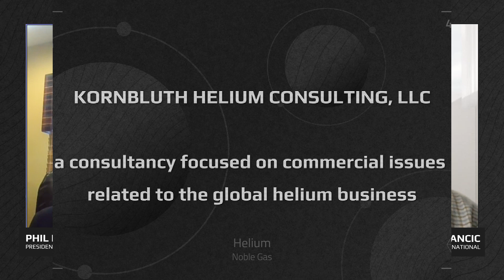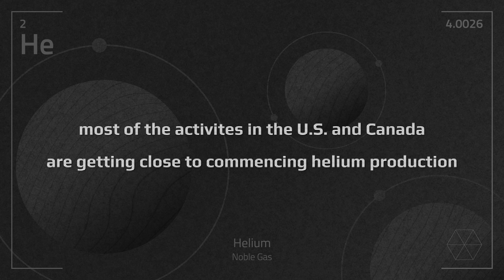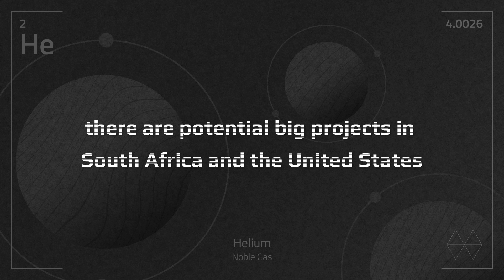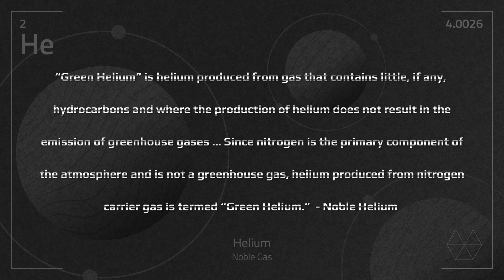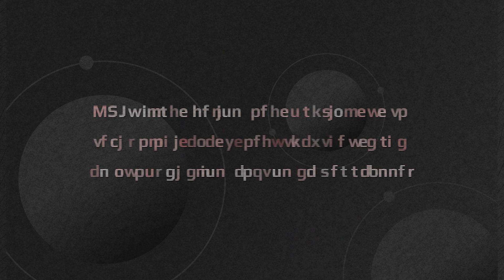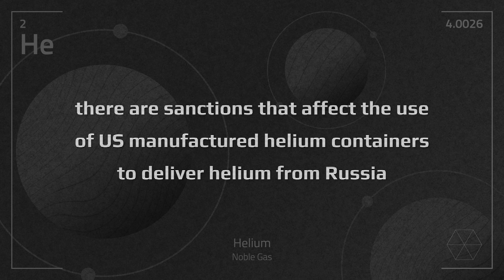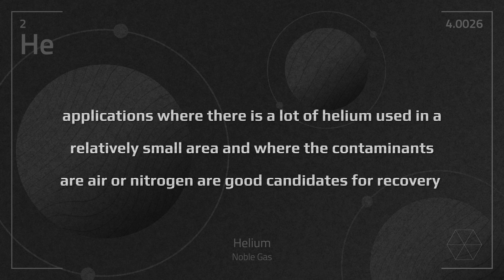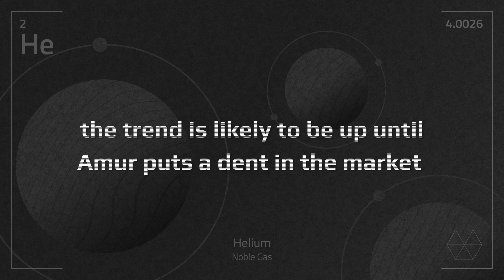QD Insights: Phil Kornbluth on Global Helium Supply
Quantum Design International’s VP of Operations, Dan Polancic, sits down with Phil Kornbluth, President of Kornbluth Helium Consulting LLC to discuss Helium Shortage 4.0, events impacting the helium market and industries investing in helium recycling. Learn more about Quantum Design’s helium recycling solutions

0:00 - Introduction
0:43 - Helium Shortage 4.0
2:54 - Development of Future Helium Resources
5:16 - Impact of GSA Sale on Helium Supply
7:00 - Big and Small Players in the Helium Production Supply
9:04 - Markets Using Helium
10:56 - Impact of Helium Supply and Demand on Future Pricing
11:50 - Impact of the Armed Conflict in Ukraine on Helium Markets
13:54 - Helium Recycling Applications
16:12 - Helium Pricing
17:16 - Final Thoughts